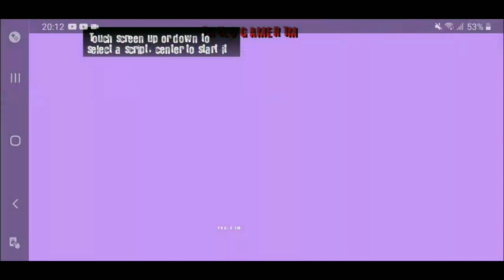Gta San Andreas Moto Vlog(150Mb) Com Titan160, Hornet, XJ6, CBR600, Skins & Carro modificado...🇧🇷🥶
彡LEIAM A DESCRIÇÃO彡
📱彡MINHAS REDES SOCIAIS彡📱
📥彡DOWNLOAD彡📥
➜NOS COMENTÁRIOS FIXADO
➜NOS COMENTÁRIOS FIXADO

→Créditos: @ALFA200K
✔Inscrevam-se[❤]
✔Ativem as notificações[🔔]
✔Compartilhem[📲]

TAGS//* (ignorem)
vida do crime modificado para android bai, gta motovlog para Android 7.0, gta motovlog para celular, gta modificado para android gpu mali, FRACOS, Celulares xj6 GTA San ANDROID mod lite 500 MB GTA pesando 200 mb lite para Android Tiago souza mod XJ6 roncos novos para GTA San ANDROID roncos v10 100mb, androgamerGTA modificado para Android androgamer lite, ronco da xj6, Androgamer, GTA para Android, Tech Gamer, CaiqueZ modificado ronco da titan GTA Bahia GTA Brasil, Lucas MOTOVLOG, SamucaGamer, MC G15 GTA do GTA, funk2021 MOTOVLOG Foguinho Ds gameplays CaiqueZ Android DG Gameplays, LRL GTA Android vida real Samuca gamer desafio da interesseira Samuca gamer GTA vida real, como baixar gta sa modificado, como baixar gta sanadreas, V1TTIN, Policia 24 hotas grave .Download .GTA MODIFICADO SAN ANDROID LITE. FUGA NOS PM gta skins modificado para android, gta modificado para pc, gta modificado android, gta modificado para android leve, gta modificado brasil, gta modificado para android fraco, gta modificado 2021, gta modificado para pc super fraco, gta modificado para android download, gta modificado para android 7.0, gta san Andreas 4k, modificado, gta modificado para pc fraco, gta modificado apk, gta modificado android 7.0, gta modificado android leve, gta android download, gta modificado Thiago Souza gta bahia.